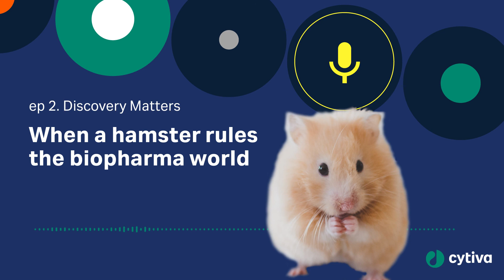Discovery Matters | Ep2. When a hamster rules the biopharma world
Little did you know, but a single hamster has been a force of innovation and massive biomedical production. Scientists devote entire careers to so-called CHO cells from this Chinese hamster’s ovary. Dodi and Conor talk with a couple of those scientists to figure out why this hamster rules the biopharma world.

Professor Nicole Borth, from the department of biotechnology at BOKU University in Vienna, explains how Dr. Theodore Puck was able to isolate a cell line from the Chinese hamster’s ovaries.
Daniel Ivansson, senior research engineer working within bioprocess R&D out of Uppsala in Sweden, goes into detail about where CHO cells are being grown and reproduced in huge bioreactors and why.